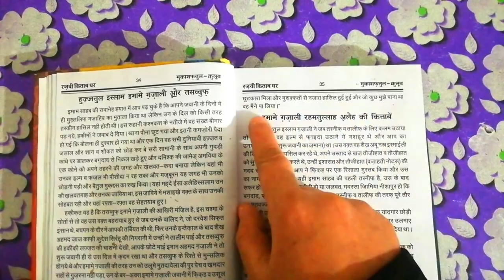hazrat imam gazali(r.a) aur tasawwuf || mukashafatul qulub